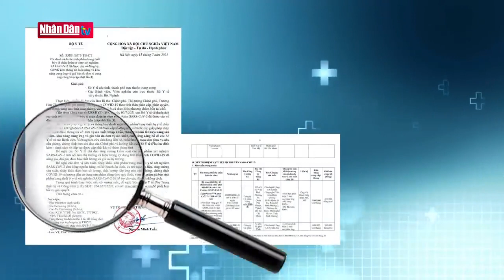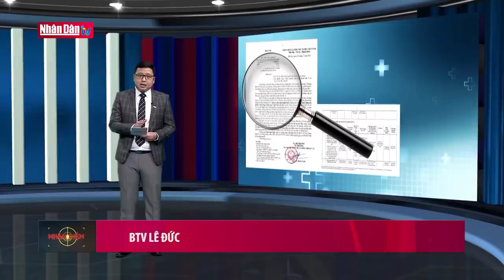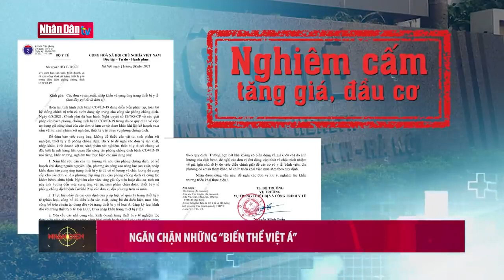Nhận diện số 3: Nhổ sạch "cỏ dại" ngành y tế - Ngăn chặn những "biến thể Việt Á"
Nhận diện số 3: Nhổ sạch "cỏ dại" ngành y tế - Ngăn chặn những "biến thể Việt Á" | Truyền Hình Nhân Dân
Xem Tin Tức hấp dẫn, Tổng Hợp Video Mới nhất về dangvoidan - Tin Thế Giới mới nhất đang diễn ra trong thời gian qua trên kênh truyền hình nhân dân - Kênh Tin Truyền hình Nhân Dân sẽ cập nhật đến các bạn các thông tin đầy đủ nhất tại đây. Mời bạn đón xem nhé !